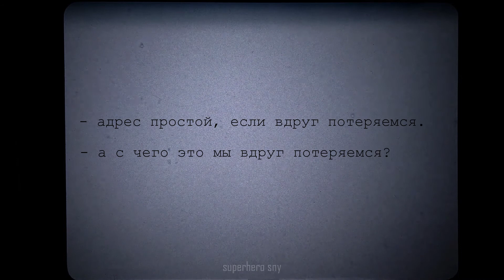[ и только от радости плачь. ] // диверсант // лёня филатов х лёха бобриков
[ мечтаю о такой трепетной музыке,
чтоб мой лучший друг плакал
от радости. ]